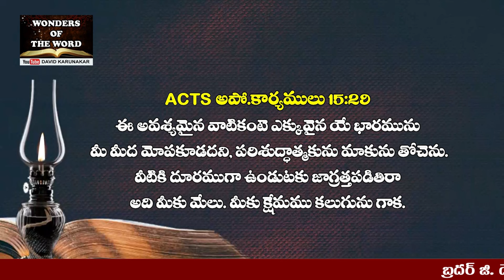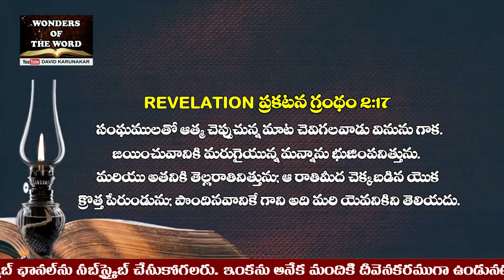ఖడ్గముతో సిద్ధమా? లేదా ఖడ్గముతో యుద్దమా? పెర్గము సంఘము/ Pergamos Chruch / Revelation Chapter 2:12-11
ప్రకటన గ్రంథం 2:12 పెర్గములోఉన్న సంఘపు దూతకు ఈలాగు వ్రాయుము వాడియైన రెండంచులుగల ఖడ్గముగలవాడు చెప్పు సంగతులేవనగా
ప్రకటన గ్రంథం 2:13 సాతాను సింహాసనమున్న స్థలములో నీవు కాపురమున్నావని నేనెరుగుదును. మరియు సాతాను కాపురమున్న ఆ స్థలములో, నాయందు విశ్వాసియైయుండి నన్నుగూర్చి సాక్షియైన అంతిపయనువాడు మీ మధ్యను చంపబడిన దినములలో నీవు నా నామము గట్టిగా చేపట్టి నాయందలి విశ్వాసము విసర్జింపలేదని నేనెరుగుదును.
ప్రకటన గ్రంథం 2:14 అయినను నేను నీమీద కొన్ని తప్పిదములు మోపవలసియున్నది. అవేవనగా, విగ్రహములకు బలియిచ్చిన వాటిని తినునట్లును, జారత్వము చేయునట్లును, ఇశ్రాయేలీయులకు ఉరి యొడ్డుమని బాలాకునకు నేర్పిన బిలాము బోధను అనుసరించు వారు నీలో ఉన్నారు.
ప్రకటన గ్రంథం 2:15 అటువలెనే నీకొలాయితుల బోధ ననుసరించు వారును నీలో ఉన్నారు.
ప్రకటన గ్రంథం 2:16 కావున మారుమనస్సు పొందుము; లేనియెడల నేను నీయొద్దకు త్వరగా వచ్చి నా నోటనుండి వచ్చు ఖడ్గముచేత వీరితో యుద్ధముచేసెదను.
ప్రకటన గ్రంథం 2:17 సంఘ ములతో ఆత్మ చెప్పుచున్న మాట చెవిగలవాడు వినును గాక. జయించువానికి మరుగైయున్న మన్నాను భుజింప నిత్తును. మరియు అతనికి తెల్లరాతినిత్తును; ఆ రాతిమీద చెక్కబడిన యొక క్రొత్తపేరుండును; పొందిన వానికే గాని అది మరి యెవనికిని తెలియదు.